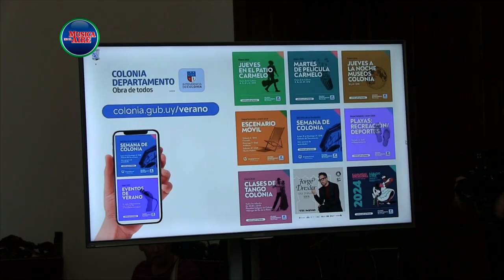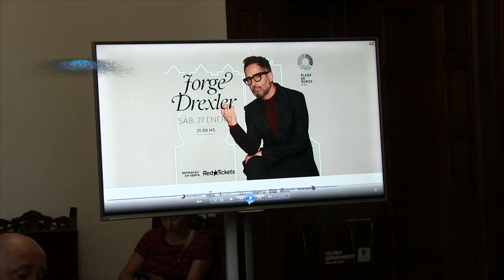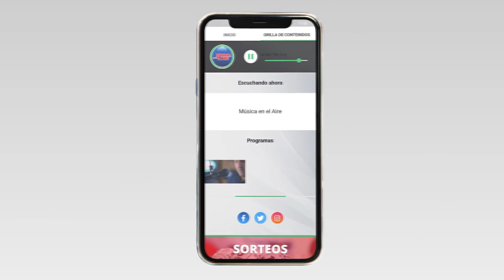La Intendencia de Colonia anunció las actividades de este verano 2024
Entre las actividades se destaca la celebración de los 344 años de fundación de Colonia del Sacramento, la actuación de Jorge Drexler en la Plaza de Toros y el desfile de llamadas.

La Intendencia de Colonia presentó este miércoles las actividades que organiza en todo el departamento. El programa actualizado en tiempo real se puede ver

El Intendente Interino Guillermo Rodríguez reconoció el trabajo de los funcionarios municipales que hacen posible conformar una variada programación de actividades artísticas, deportivas, culturales y recreativas.

Además de las actividades organizadas por la Intendencia que incluyen la recorrida de un escenario móvil por todo el departamento, clases de natación en las playas, clases de ciclismo, cine, teatro y museos el Secretario General Interino Jorge Torres remarcó el trabajo de las instituciones sociales que organizan varias fiestas.

El 27 de enero actuará en la Plaza de Toros de Colonia Jorge Drexler y el 3 de febrero se realizará el Desfile de Llamadas que tendrá 15 comparsas de todo el departamento.

Testimonios:

Guillermo Rodríguez | Intendente Interino de Colonia
Jorge Torres | Secretario General Interino